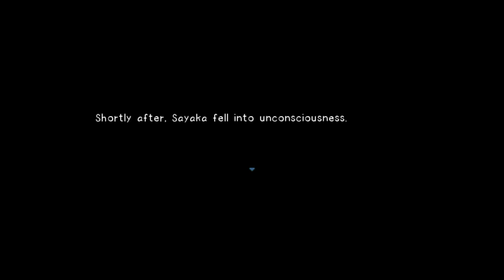Asa-Chan Wants to go home- Part 2